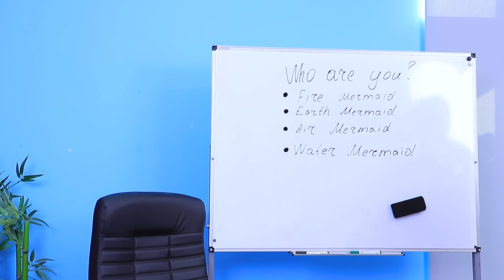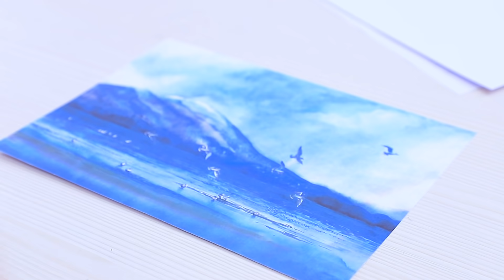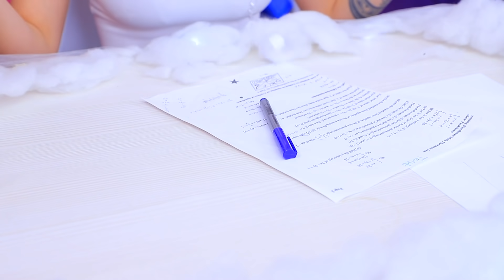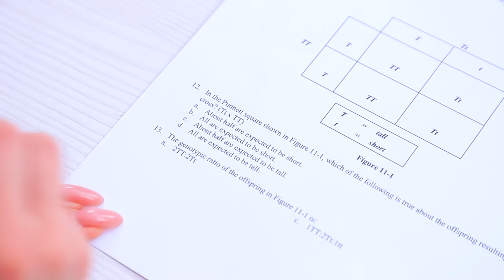Feuer, Wasser, Luft und Erde Meerjungfrauen / Vier Elemente Gehen zur Schule!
Es gibt viele ungewöhnliche Schüler in unserer Schule, aber solche Schüler hat es noch nicht gegeben! Refft die Meerjungfrauen - 4 Elemente!

Zubehör
• Schaumgummi
• Styropor
• Runde Schachtel
• Schleifpapier
• Acrylfarbe
• Nagellack
• Künstliches Moos
• Klarer Kunststoff
• Stecknadel
• Bleistift
• Tragbares Ladegerät
• Strasssteine
• Heißklebepistole
• Plastikflasche
• Kerze
• LED-Lichterkette
• Puderdose
• Muschel
• Aquarell-Behälter
• Anspitzer
• Fimo
• Kugelschreiber-Mine